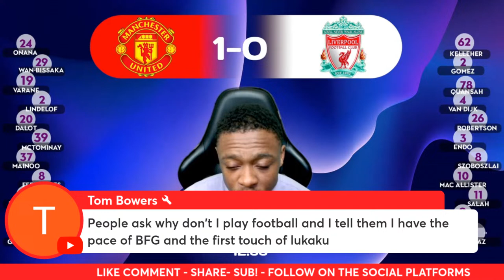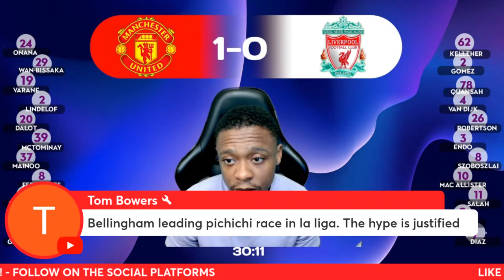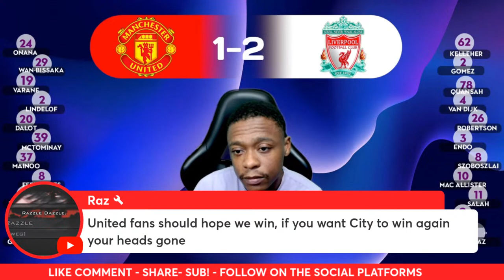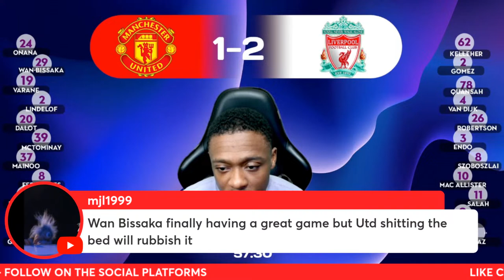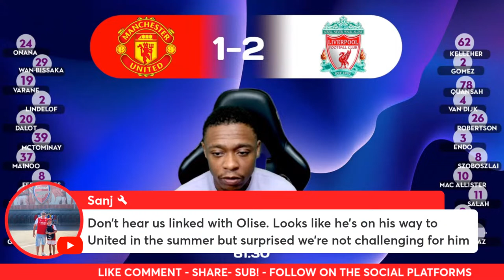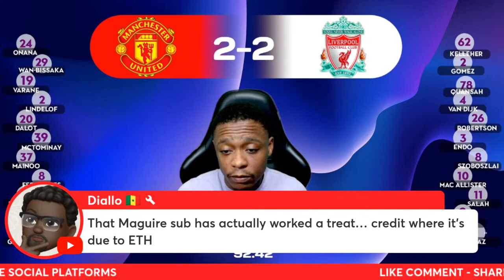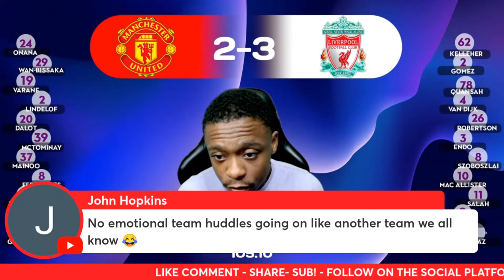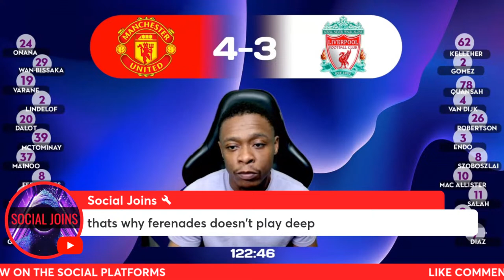Man United 4-3 Liverpool FA Cup Live Watch along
WHO WILL THIS FA CUP QUARTER FINAL BETWEEN TWO ENGLISH GIANTS?

SMASH THE LIKE BUTTON - COMMENT - SHARE- SUB